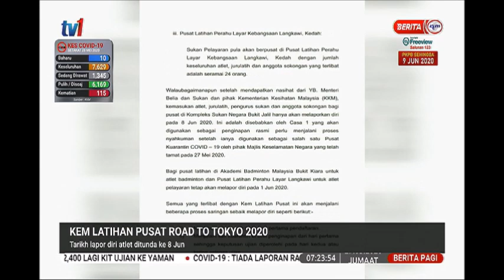29 MEI 2020 BERITA PAGI- KEM LATIHAN PUSAT ROAD TO TOKYO 2020